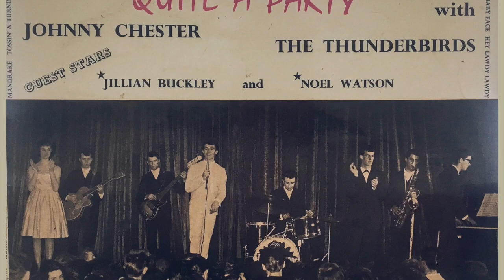The Thunderbirds - Mandrake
From the 1961 LP, Quite A Party, recorded 'live' at the Preston Town Hall (Melbourne), the legendary "Thunderbirds". To my ear, this sounds authentically 'live' and may lay claim to being the first authentic live recording, at least of the rock'n'roll era in Australia. More tracks to follow.